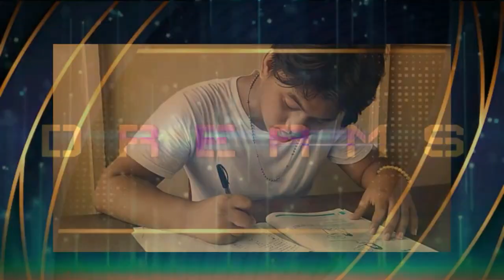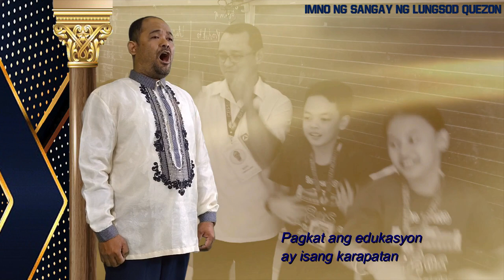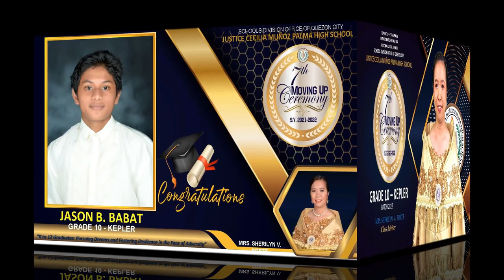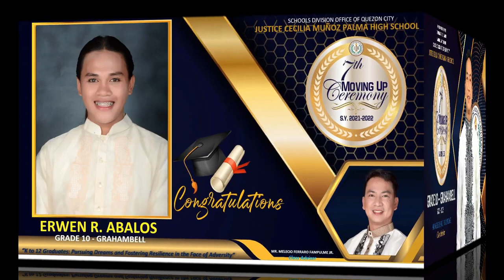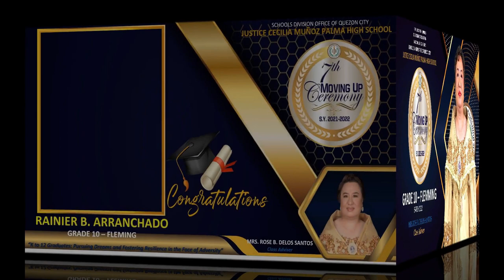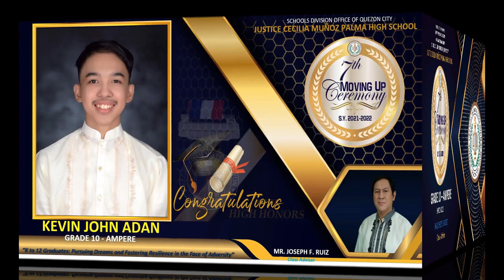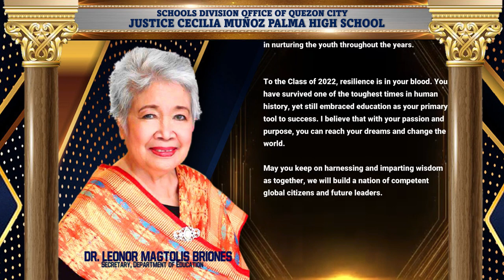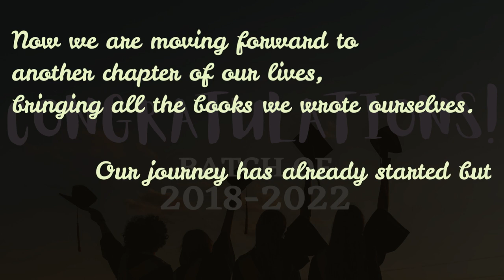JCMPHS MOVING UP CEREMONY 2022- MORNING SESSION